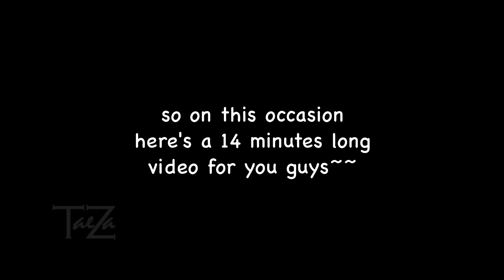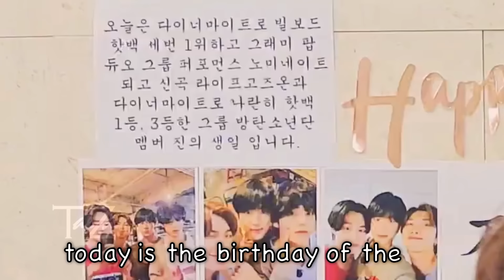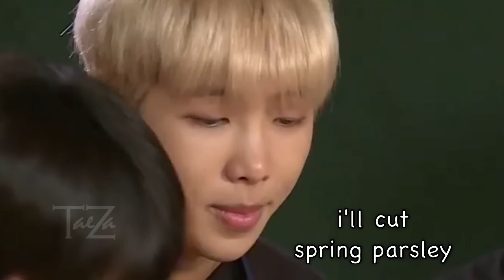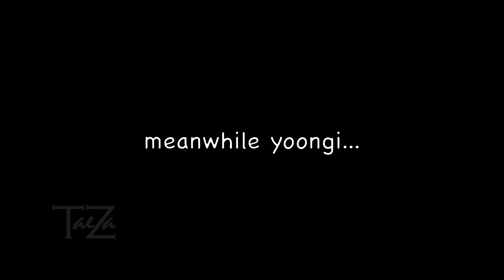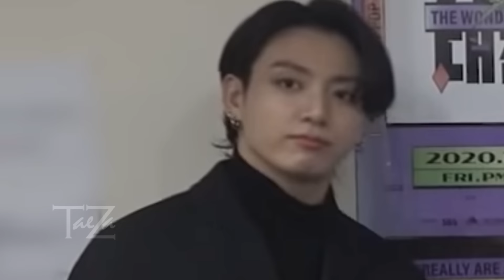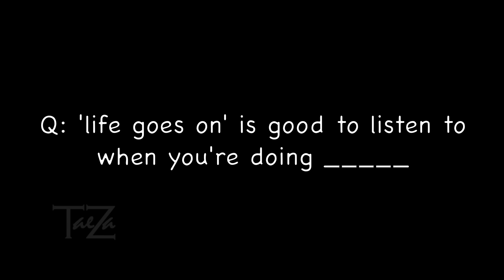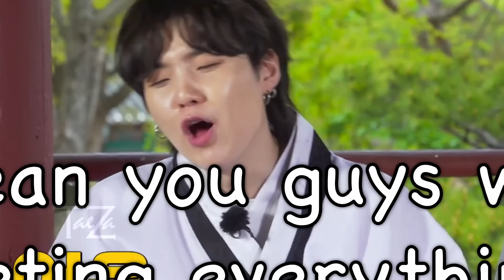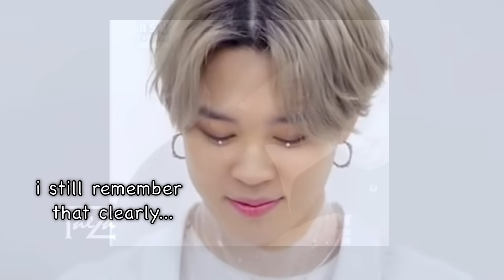bts moments that make me laugh without any reason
finally we reached 300k subscribers~~~ yeahhh!! and so here's a longer crack content for you guys!! enjoy~ :D